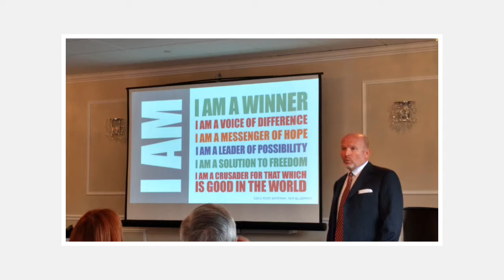Edmonton Send Out Cards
My MiniMovie - Tracks for 2016 (ZenUI)